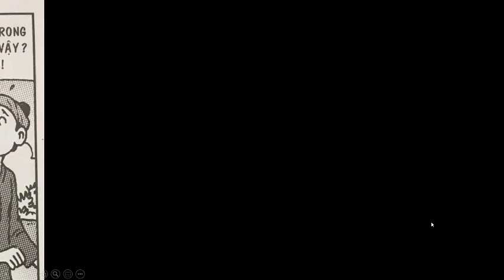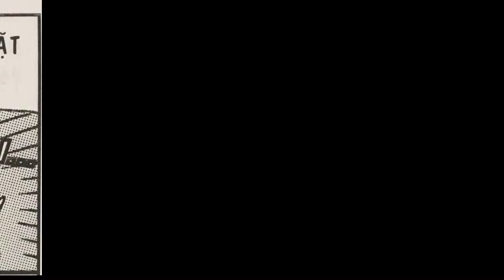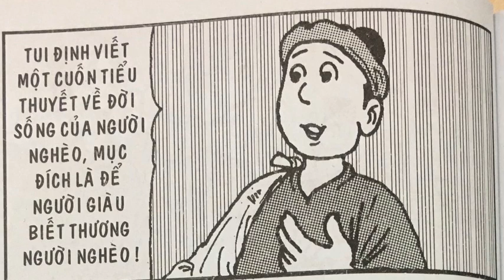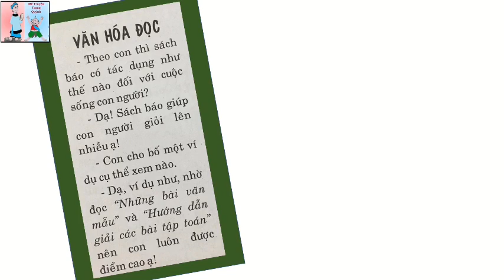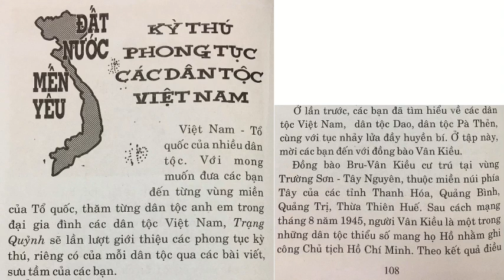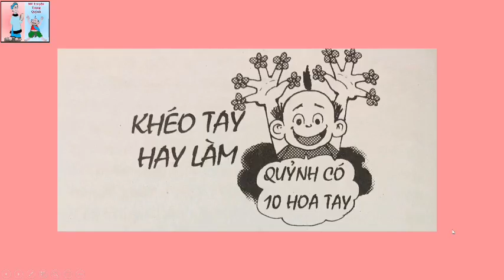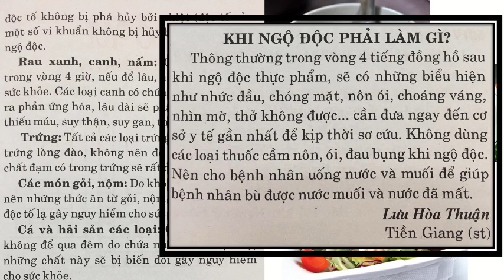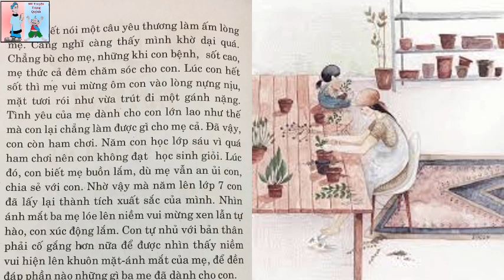Trạng Quỷnh | Tập 425 - VỚT CỦA CHÌM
Sách truyện được phát hành ngày 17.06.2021
Edit by Lê Yến
Từ tập 425, các video sẽ thêm vào phần của CLB Trạng Quỷnh gồm các mục:
Trạng Cười
Đất nước mến yêu
Khéo tay hay làm
Tâm tình ❤️